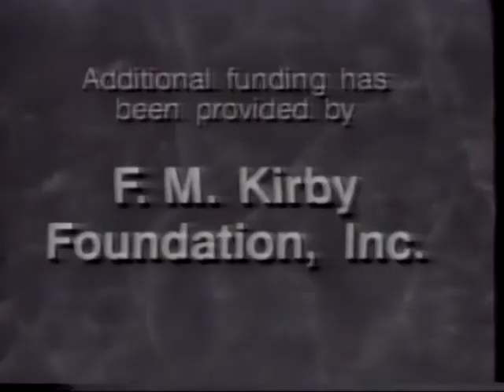19920706 PBS IPTV American Interests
July 6, 1992 PBS IPTV American Interests with Morton Kondracke.
(Joined in progress, about ten minutes missing.)

Interview with Sen. John Kerry (D-MA).

This broadcast is not in the American Archive of Public Television.